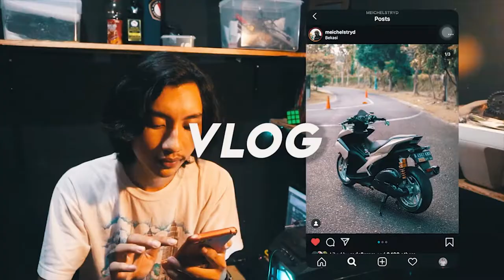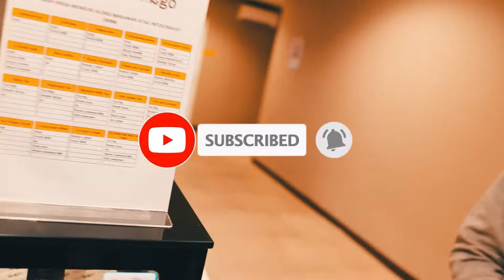NIGHTRIDE SHELL JALAN BARU BOGOR MOTOVLOG INDONESIA